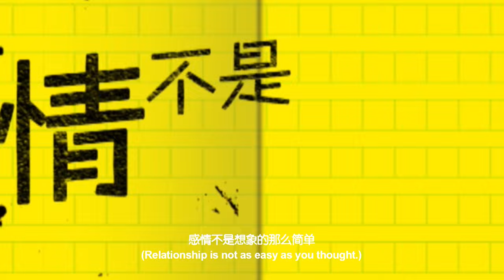【DRAMA SERIES】FACE OFF 特化师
45 MINS x 42 EPS. | 2017 | ROMANCE
DIRECTOR: PAN JING-CHENG
PRODUCER: GUO LI-JUN
CAST: ZHANG DAN-FENG, TAN SONG-YUN

Ever since she was young, the candid cosmetics salesperson Chen Zhen fancied herself a bit of a maverick. At a fashion show, she meets the special effects makeup legend, Wang Yi, and gets a chance at her dream job. Meanwhile, Wang Yi has been searching fruitlessly for his biological mother and is losing his will to work. He finds himself begrudgingly drawn into competition with his hateful half-brother, Wang Xiao. As Chen Zhen makes strides in her new career, sparks fly between her and Wang Yi, but it seems that the odds are stacked against them...